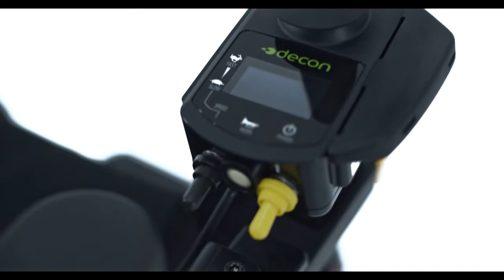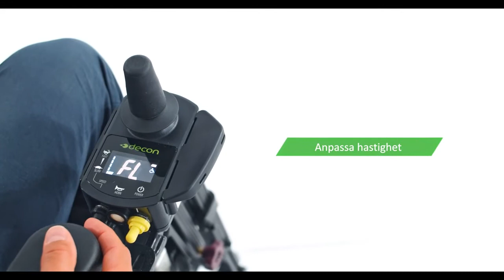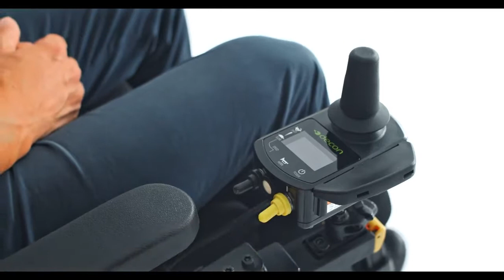E-drive | Decon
Experimente a liberdade e simplifique o seu dia a dia.
Os E-drives são facilmente montados em cadeiras de rodas manuais e equipados com motores de cubo com tecnologia de ponta.